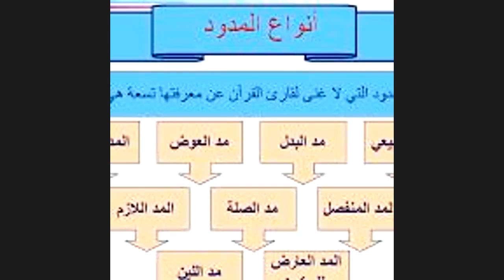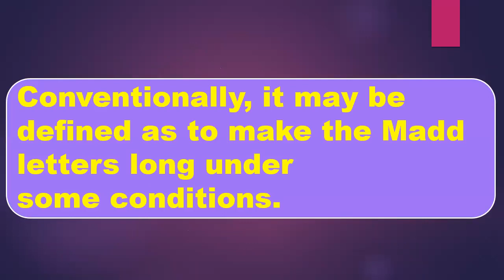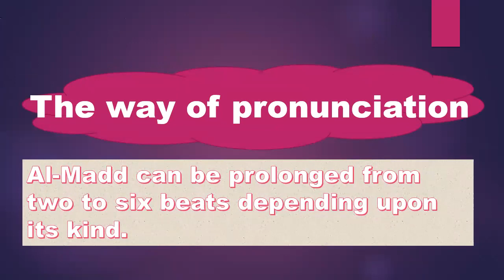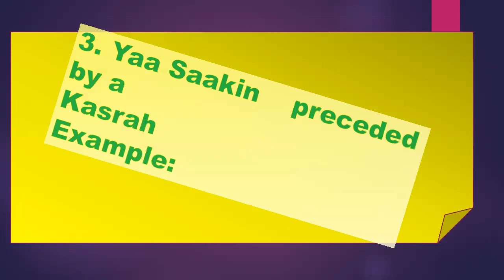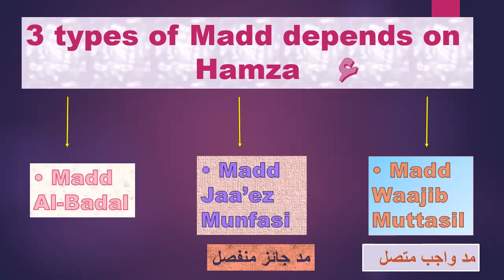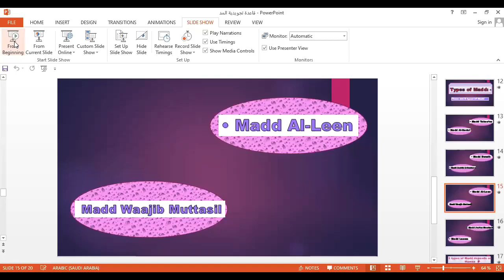Tagweed rule:Al madd----- المد وأنواعه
In this vedio you will learn the meaning of Madd (long sound) and it's kinds--- if you want to study the last tagweed rules,you can visit that links
?what is the meaning of tag weed

     lesson 3:
1:35 / 6:58
learn the heavy and light letters by easy way